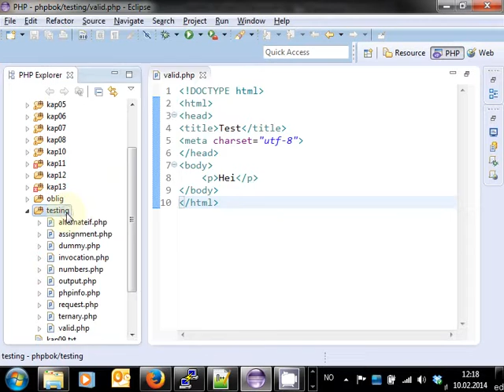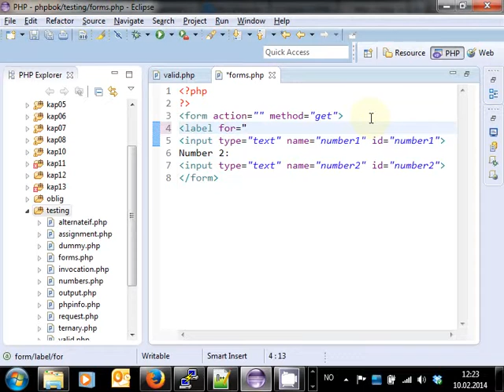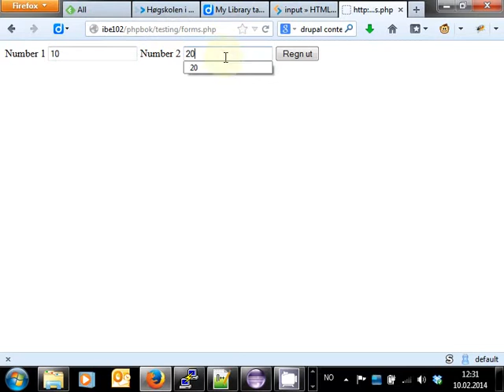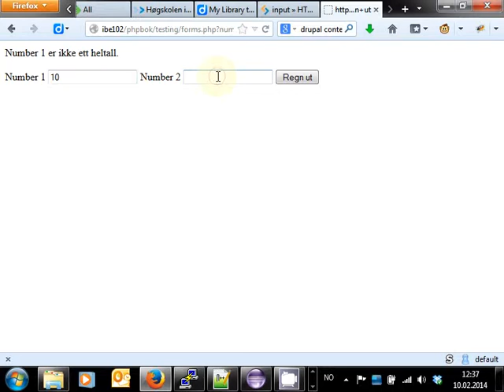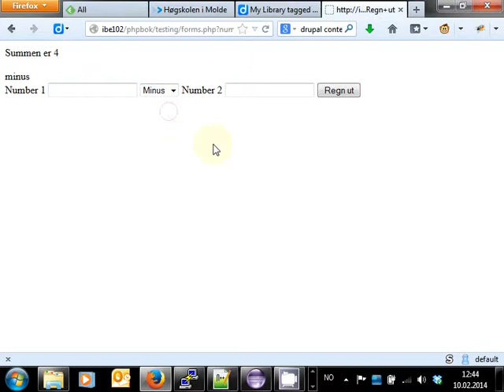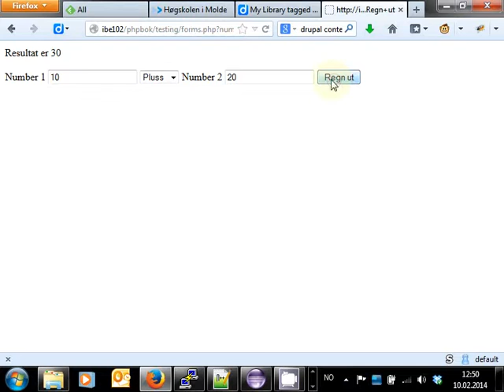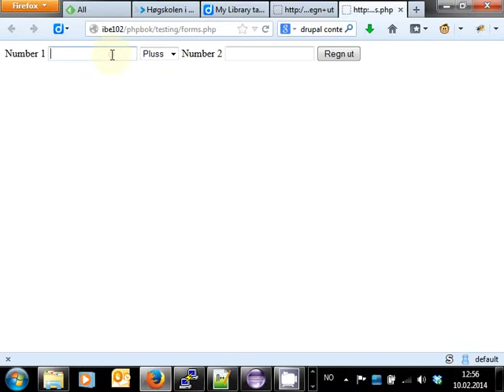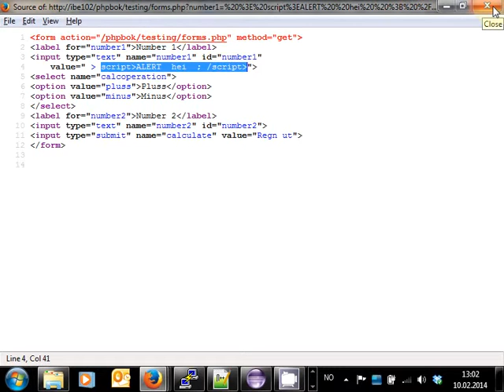109 Forelesning IBE102, 10. feb. 2014